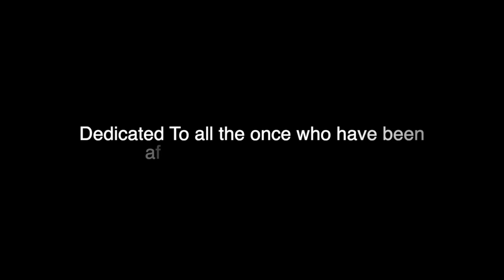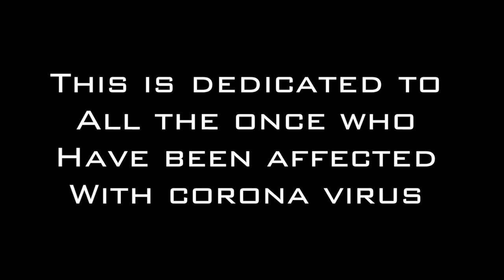Heal The World | Collab Cover | 35++ Artists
Hello Friends & Families!
This Collab Cover is dedicated to the ones who have been affected with COVID19 , to show the Love and Hope.

Combining of 37 Artists from 5 other different countries.
The audio tracks were mobile recorded as everyone were in different places!, Within a short period of time.

And Here are they :

@Joellianne @Hanseleta @Asher @Gloria @Rakshi @Jona @Kiri @Jerushan Amos @Abinaya @Oshen Monika @Paul Daniel @Precilla @Beniel @Charles @Kawshik @Natasha @Joshua @Dafi @Jane @Jeby Israel @Dilani @Brighty @Thishon @Kenani @Joana @Ann @Jaeniefehr @Shamin @Opthika @Aaron Daniel @Sarah @Suganya @Sheron @Lukmi @Gerron @Jeba Solomon @Eden

Sincere Thanks to the Artists who have supported in this cover to make a great Success!

Hope You all are happy about this Cover!

The Only one who can heal you is JESUS 🙌🏽.
God Bless

StayStrong StaySafe StayHome
Let's all stand togethher as One Families .

Audio & Video editing: Thishon (Max Production)
Mix & Master : Jonathap (Jona Studios)

Blessings.